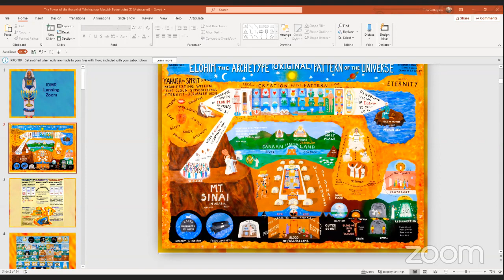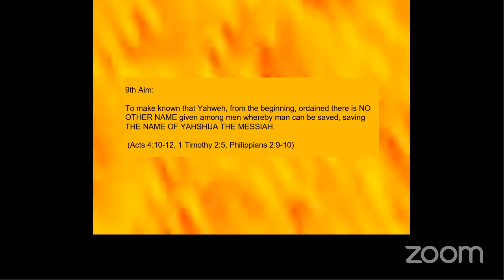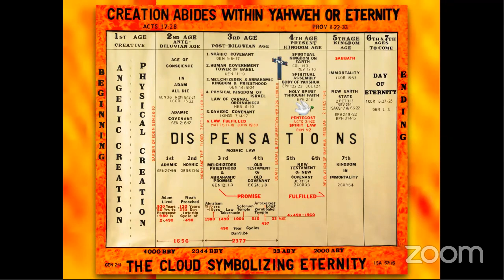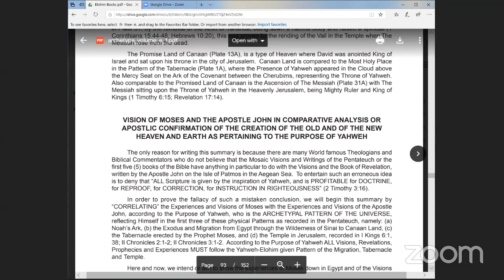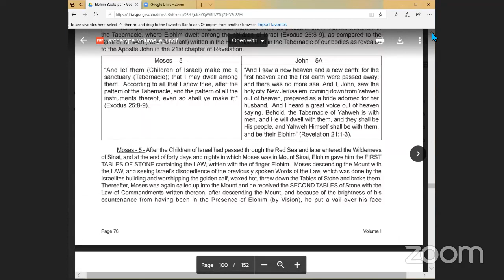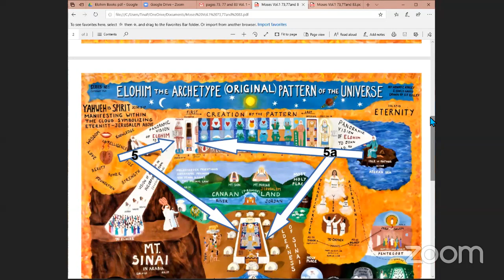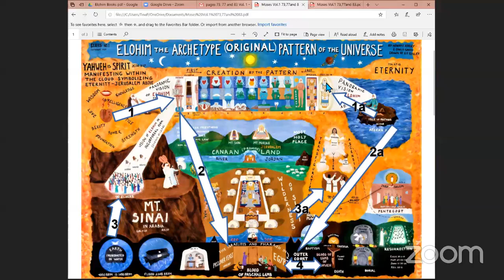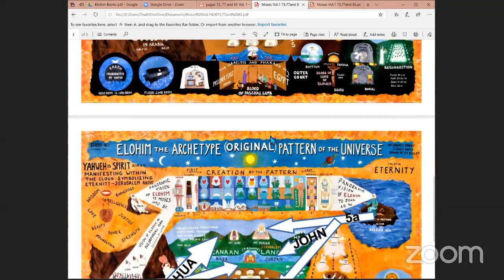Fri July 3 2020 EAOPU Vol I Exegentical Analysis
Moderator:  Dr.Tim McNamara Dr. Haycinth Lindo Scripture: Revelation Speaker:  Dr Karen Martin Speaker 2:  Dr Terry Welsh, Dean